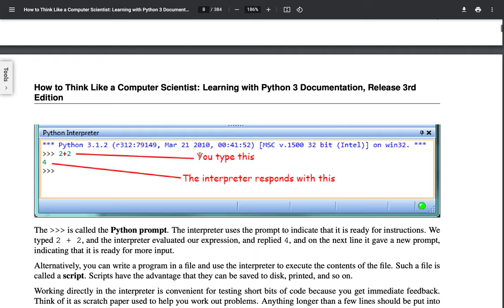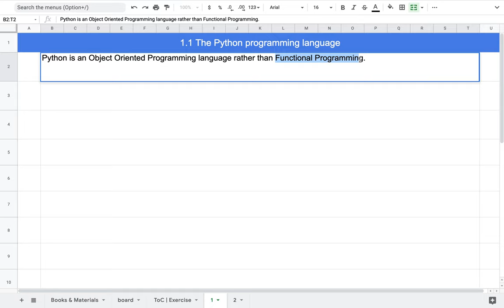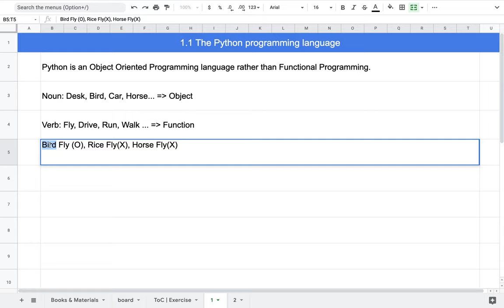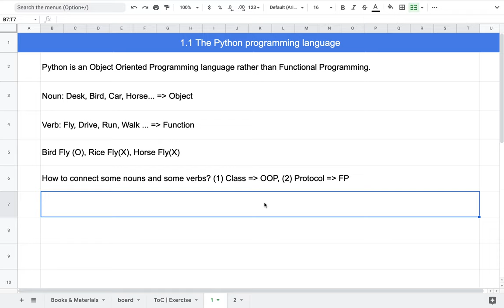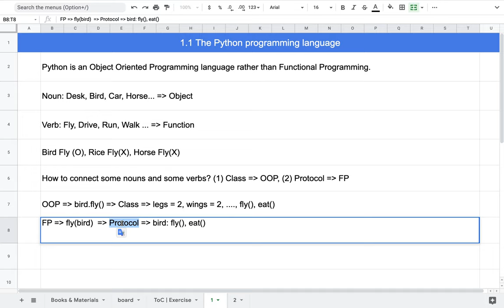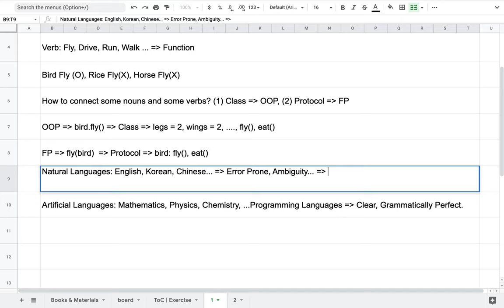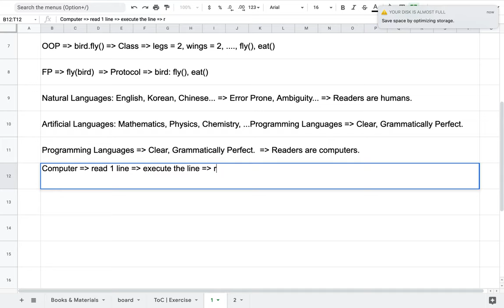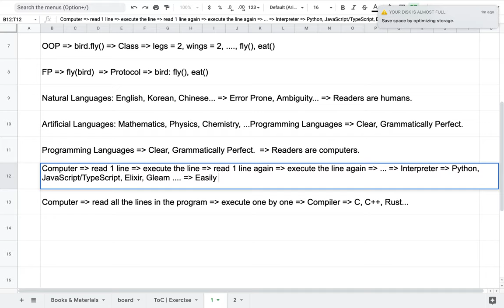[Python] 001 - 1.1 The Python programming language